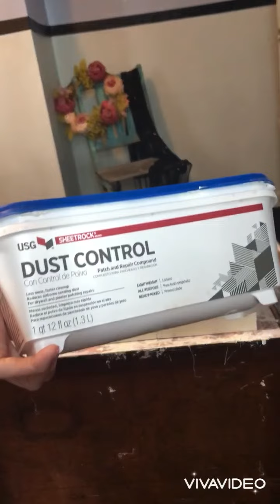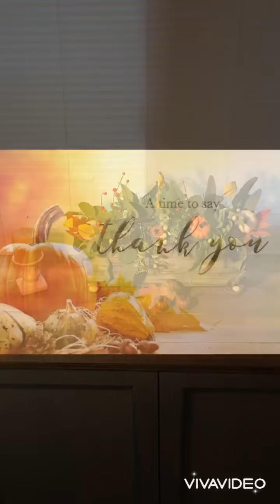Fall Centerpiece DIY Dollar Tree